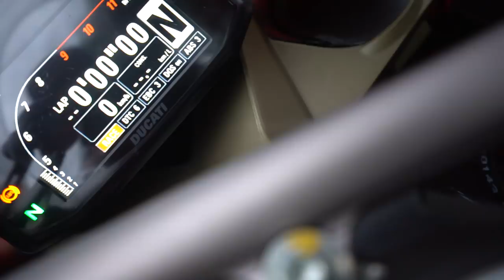VIZINHO SOLTOU A PANIGALE 1199 NA MINHA MÃO